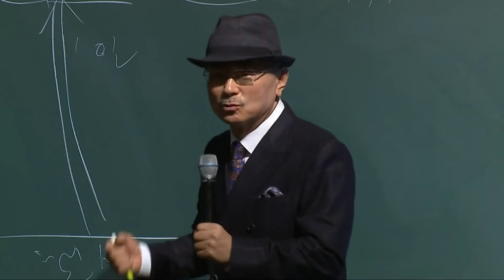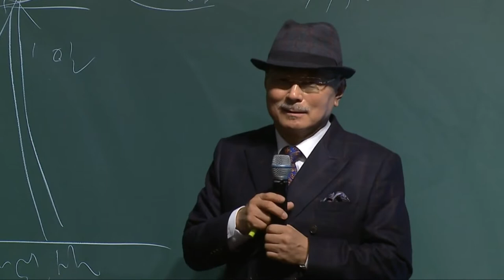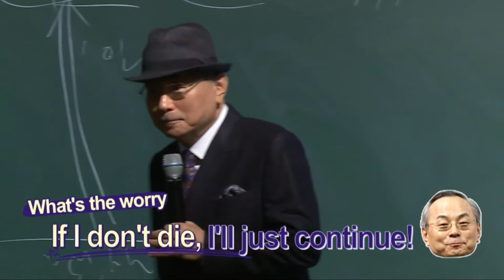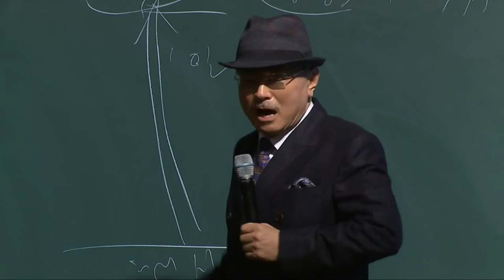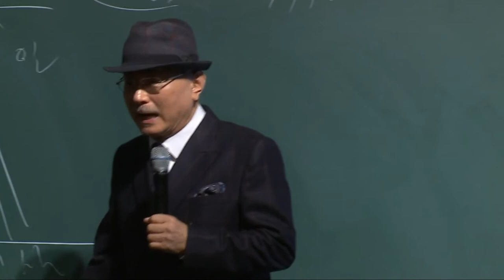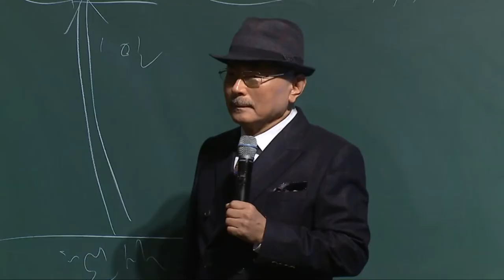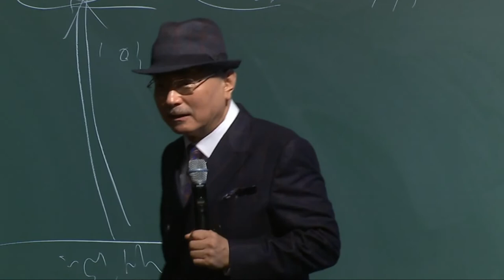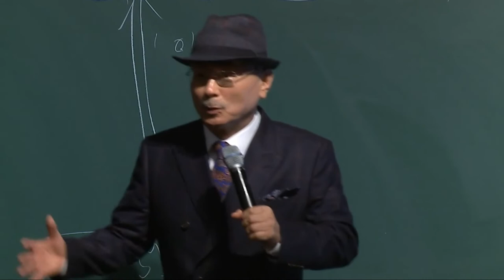Atomy's Beginnings by CEO Mr Park - English